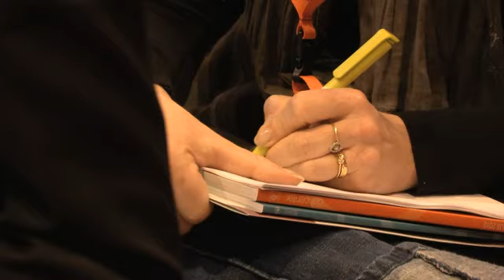La qualite du service : Comment proposer une experience differenciante ?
A l'occasion du Salon Stratégie Client SECA 2012, Roxane Nojac est partie à la rencontre des spécialistes de la Relation Client d'IKEA, de Midas, du Crédit Foncier, et d'Accenture afin d'en savoir plus sur leur vision de la qualité du service.

Rien de plus désagréable pour un client que d'avoir affaire à une voix préenregistrée qui édicte la démarche à suivre pour résoudre un problème. Cette relation client est d'autant plus surannée que la mondialisation exacerbe l'individualisme. Le client aspire à des services de plus en plus personnalisés pour se sentir unique. Les entreprises l'ont bien compris et ne manquent pas d'imagination pour être aux petits soins des consommateurs. Ainsi, les naissances, mariages, anniversaires, déménagements sont autant d'évènements clefs d'une vie que de moyens pour les spécialistes de la relation client d'être proactifs vis-à-vis des particuliers.

La relation client est donc un investissement marketing de long terme, en constante amélioration. L'objectif est de faire du consommateur, toujours à la pointe des nouvelles technologies, un véritable collaborateur. A tout moment, le client peut intervenir dans les brain stormings internes aux entreprises et proposer, à son tour, des solutions innovantes ! A vos stylos !

Retrouvez dans cette vidéo les témoignages de Bruno Desmet -- Midas, Alexis Lecanuet -- Accenture, Fabrice André -- Orange, Hélène Duneigre -- American Express, Frédéric Hougard -- testntrust, Pierre Villeneuve - IKEA, Jean-Yves Gouzien -- Crédit Foncier et Jeannne Massa -- La Fourchette.